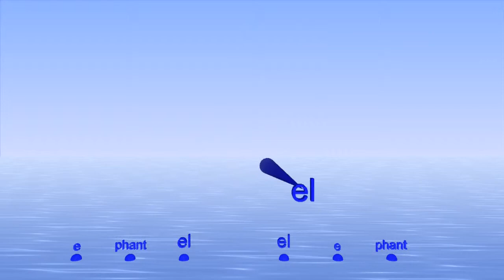6/8 counting as words "el-e-phant" with bounce to help you keep time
One of many rhythms for this versatile metronome.